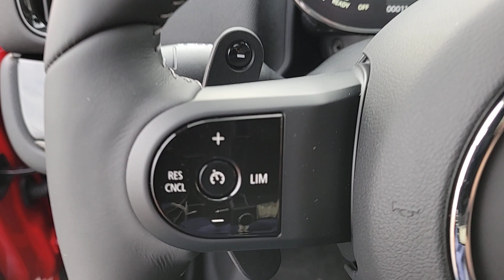2024 MINI Cooper_S_Countryman Signature IL Lake Bluff, Chicago, Evanston, Northbrook, Glenview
New 2024 MINI Cooper_S_Countryman Signature available at Mini of Glencoe located in 2100 Frontage Road, Glencoe, IL, 60022. Servicing the Lake Bluff, Chicago, Evanston, Northbrook, Glenview area.

Introducing the   2024  MINI Cooper_S_Countryman. Here's an intrepid Countryman that has a passion for motorsport  pleasure as well as a taste for adventure. Family-friendly space and convenience, refined comfort, available all-wheel-drive, and advanced safety tech make  this characterful crossover perfect for all your excursions. These are just some of the great options this vehicle comes with: Pre-Collision System, Lane Departure Warning, All Wheel Drive, Keyless Entry, Sun/Moonroof, Heated Mirrors, Keyless Start, Premium Sound System, Satellite Radio, Fog Lamps. Motorsport driving pleasure meets family-friendly versatility in this spirited Countryman. See for yourself when you take it out for a road test. Our professional staff looks forward to giving you excellent service!